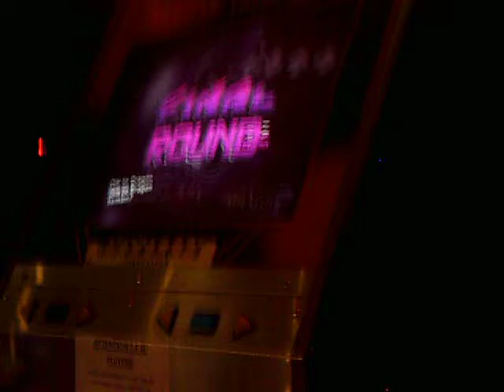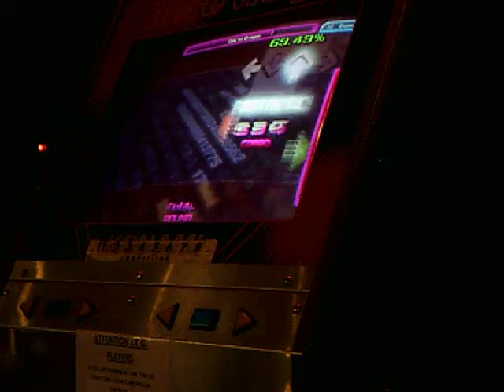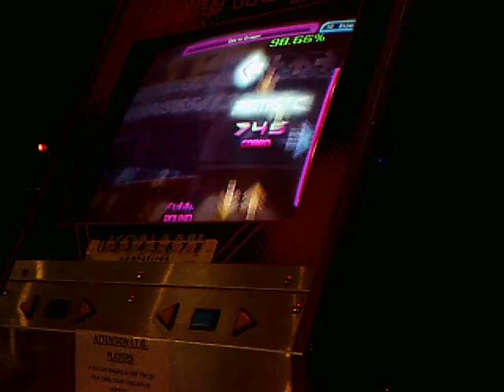Dalton - Ode to Dragon (Rebirth) - 6 ex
This song isn't as terrible as I thought it was. Shoutout to Pirin Swaneater and Amber Harnersteinberg.